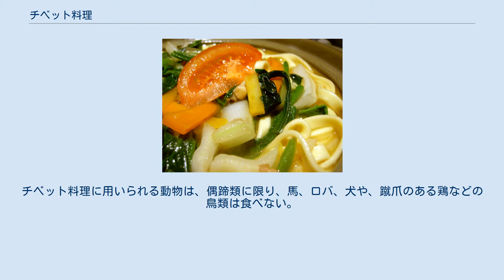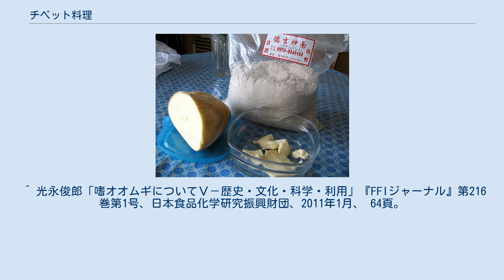チベット料理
チベット料理は、チベット高原（チベット自治区、青海省、四川省西部、甘粛省・雲南省の一部）を中心に、ネパール、インド北部、ブータンなどチベット系住民が多く住む周辺国・地域で食べられている料理である。
 地理的に高地の為、もともと食材が豊富な方ではなく、料理の種類や味付けも豊富ではない。
野菜や果物なども使われるが、種類は限られる。
肉はチベットに多く生息するヤクや羊、ヤギなどの肉が多く食べられている。
生乳、バター、チーズなどの乳製品もよく食べられる。
 チベット仏教徒であるチベット人が食べる食事は、禅宗の精進料理のような禁葷食ではない。
チベット料理に用いられる動物は、偶蹄類に限り、馬、ロバ、犬や、蹴爪のある鶏などの鳥類は食べない。
また、水中にいる魚類、甲殻類、貝類、両生類なども食べない。
ただし、近年、若いチベット人の中には、中国料理としてのニワトリ、アヒル、エビなどの料理を食べるものもいる。
 調味には、塩やカホクザンショウ(花椒)がよく用いられる。
 ツァンパ シャパレ トゥクパ ^ 光永俊郎「嗜オオムギについてⅤ－歴史・文化・科学・利用」『FFIジャーナル』第216巻第1号、日本食品化学研究振興財団、2011年1月、 65頁。
 ^ 光永俊郎「嗜オオムギについてⅤ－歴史・文化・科学・利用」『FFIジャーナル』第216巻第1号、日本食品化学研究振興財団、2011年1月、 64頁。